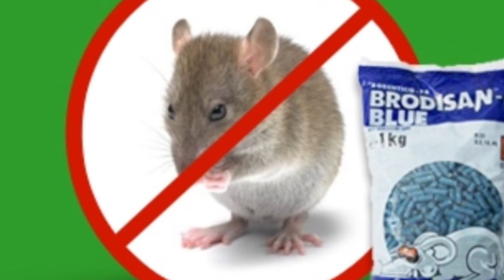Sistemska deratizacija od 1. septembra do 31. oktobra